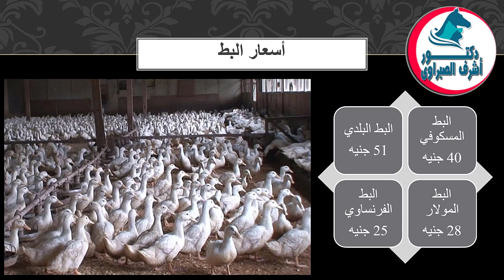أسعار بورصة الدواجن والكتاكيت والبط والسمان | وأسعار بيض المائدة والعلف اليوم السبت 11 / 6 / 2022 !